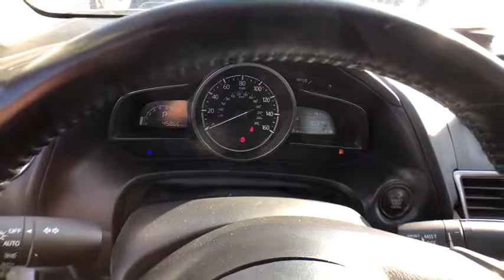2017 Mazda Mazda3 4-Door Chicago, Matteson, Oak Lawn, Orland Park, Countryside IL P11598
Snowflake White Pearl Mica [LISTING TYPE] 2017 Mazda Mazda3 4-Door available in Chicago, Illinois at Western Ave Nissan. Servicing the Matteson, Oak Lawn, Orland Park, Countryside IL area.
2017 Mazda Mazda3 4-Door Touring - Stock#: P11598 - VIN#: 3MZBN1V74HM108682

IIHS Top Safety Pick+. Boasts 37 Highway MPG and 28 City MPG! This Mazda Mazda3 4-Door delivers a Regular Unleaded I-4 2.0 L/122 engine powering this Automatic transmission. SNOWFLAKE WHITE PEARL MICA PAINT CHARGE, SNOWFLAKE WHITE PEARL MICA, BLACK, LEATHERETTE SEAT TRIM.* This Mazda Mazda3 4-Door Features the Following Options *Window Grid Antenna, Wheels: 18 x 7.0J Alloy, Valet Function, Trunk Rear Cargo Access, Trip Computer, Transmission: 6-Speed SKYACTIV-DRIVE Automatic -inc: manual and sport modes, 3.591 Axle Ratio, Tires: P215/45R18 AS SBR -inc: T125/70D16 spare tire, Strut Front Suspension w/Coil Springs, Steel Spare Wheel, Smart Device Integration.* The Votes are Counted *IIHS Top Safety Pick+, KBB.com Brand Image Awards.* Visit Us Today *Stop by Western Avenue Nissan located at 7410 S Western Ave, Chicago, IL 60636 for a quick visit and a great vehicle!